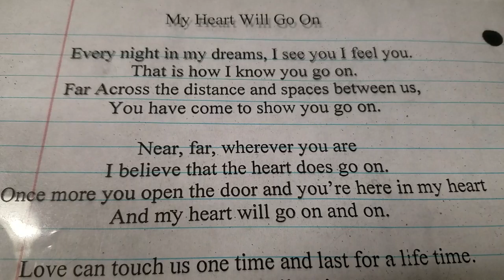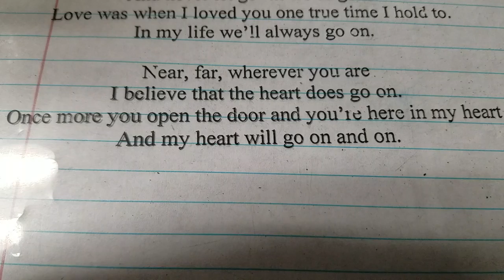My Heart Will Go On Baldarama class 5th grade piano version